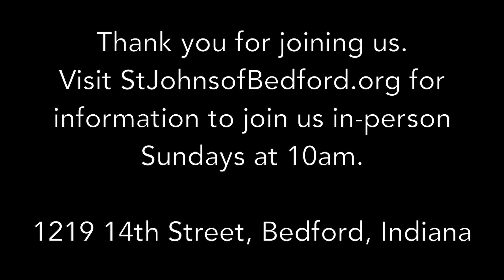May 5, 2024 Sermon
Sermon by Rev. Kelsey Hutto-Ford for the Sixth Sunday of Easter at St. John's Episcopal Church in Bedford, Indiana.

Acts 10:44-48
1 John 5:1-6
John 15:9-17
Psalm 98

Announcements begin at 6:30.

The 1979 Book of Common Prayer is available at bcponline.org.

Donations may be made to St Johns of Bedford through the Episcopal Diocese of Indianapolis

Join us live on Sunday via Microsoft Teams at 10 am ET - find more details